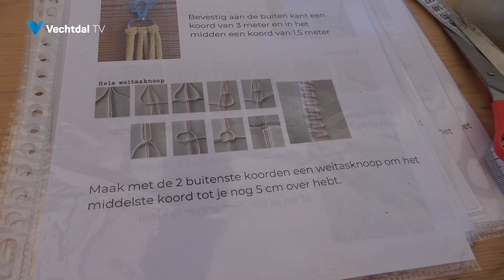Ladies Day | Blauwe Bogen Dag Dalfsen | VechtdalTV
De vierde Blauwe Bogen Dag in Dalfsen stond in het teken van dames; Ladies Day! Je kon je lekker laten opmaken, je haar laten doen, je creativiteit uiten en er was een gezellige kleedjesmarkt. En dat op de warmste dag van het jaar! Ook waren er opvallend veel mannen. Wat deden zij daar eigenlijk? Je ziet het allemaal in deze video!

Muziek:
Sanne Holterman en Martien